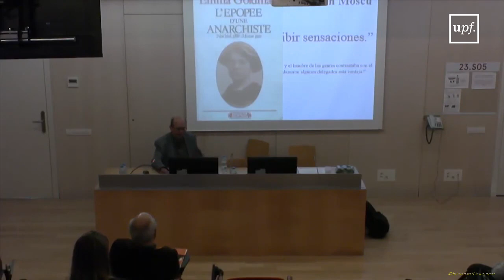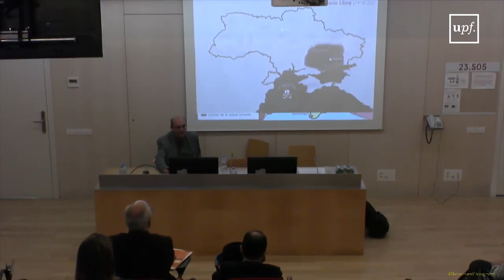JORNADES. Viatgers a la Rússia revolucionària. Part 5. Catalunya. 19 d’Abril del 2018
JORNADES. Viatgers a la Rússia revolucionària. Part 5.

Josep Pich i Mitjana (GRENS de la UPF):
Un rellotger llibertari a la Rússia de Lenin. Ángel Pestaña

19 d’Abril del 2018
Catalunya.